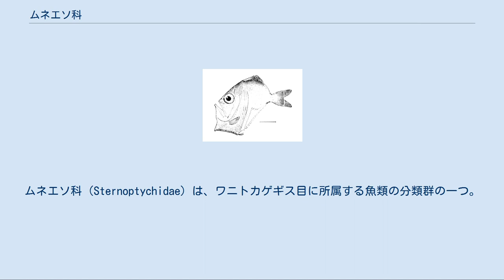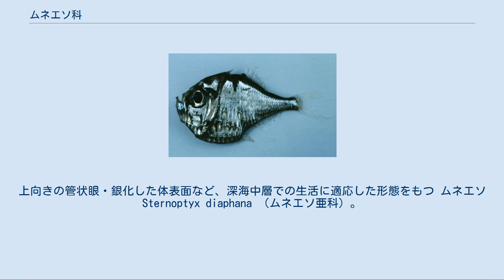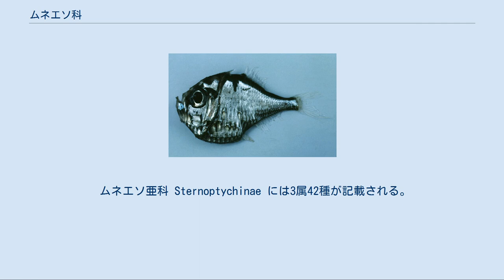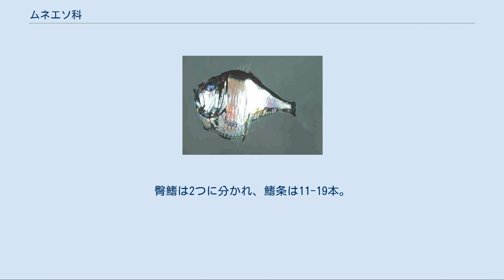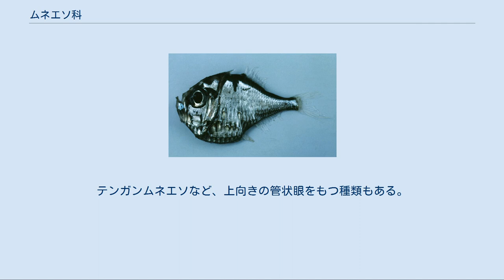ムネエソ科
ムネエソ科（Sternoptychidae）は、ワニトカゲギス目に所属する魚類の分類群の一つ。
深海を主な生息域とする海水魚のみ、2亜科10属67種で構成される。
 ムネエソ科の魚類は太平洋・インド洋・大西洋など、世界中の海に広く分布する。
キュウリエソ亜科・ムネエソ亜科の2亜科からなり、これら2グループは中層遊泳性の深海魚であるという点で共通するものの、両者の形態には差異が大きい。
全体の分布水深はおおよそ50-1,500mの範囲で、海底から離れた中層を不活発に漂い、甲殻類や動物プランクトンを捕食する。
ほぼすべての種類は生物発光を行い、頭部・腹部・臀鰭の基底などに多数の発光器を備える。
 両亜科に共通する形態学的な特徴として、鰓条骨は6-10本で3本は上舌骨の上にあること、鰓膜に通常6個の発光器をもつこと、擬鰓（ぎさい、pseudobranch）をもつことなどがある。
擬鰓は他の多くのワニトカゲギス目魚類では退化あるいは消失しており、本科の特徴となっている。
 ムネエソ科は2亜科10属67種で構成される。
 キュウリエソ属の1種 Maurolicus muelleri （キュウリエソ亜科）。
本亜科は細長い体型が特徴 トガリムネエソ Argyropelecus aculeatus （ムネエソ亜科）。
上向きの管状眼・銀化した体表面など、深海中層での生活に適応した形態をもつ ムネエソ Sternoptyx diaphana （ムネエソ亜科）。
著しく突き出た腹部によって体側の面積は大きい一方、左右の厚さは数ミリしかない キュウリエソ亜科 Maurolicinae は7属25種を含む。
近縁のヨコエソ科と類似して体は細長く、さほど側扁しない。
キュウリエソ（Maurolicus japonicus）は日本海におけるほとんど唯一の中層遊泳性深海魚とされ、独特のキュウリ臭をもつことが和名の由来となっている。
 臀鰭は1つで、鰭条は19-38本。
脂鰭の有無はさまざま。
発光器は峡部に配置され、6つは鰓膜にある。
本亜科は側系統群である可能性が示唆されている。
 ムネエソ亜科 Sternoptychinae には3属42種が記載される。
左右に著しく平べったく側扁した体型が大きな特徴。
体高は高く、腹側が極端に突き出し、竜骨のような構造をもつ種類もある。
口は上向きについており、ほとんど垂直となる。
テンガンムネエソ属・ムネエソ属は外洋性の深海魚であり全世界に分布するが、ホウネンエソ属は沿岸付近の深海で生活し、特に西部太平洋に多い。
 本亜科魚類は深海中層での漂泳生活に適応した、特化の進んだ形態を有している。
体側面は規則的に配列したグアニン結晶に覆われ（銀化）、鏡のようによく光を反射するため、他の捕食者や餌生物が横方向からムネエソ類を視認することは容易ではない。
ほとんどまっ平らに側扁した体型は、銀化によるカムフラージュ効果を高めるものと考えられている。
また、腹部に配置された発光器の光量を調節することで、下方向に映る自らの影を消すことが可能である（カウンターイルミネーション）。
 背鰭は8-17本の軟条で構成され、担鰭骨の構造は特殊化している。
臀鰭は2つに分かれ、鰭条は11-19本。
前鰓蓋骨にはトゲが存在し、ほとんどの種類は脂鰭をもつ。
テンガンムネエソなど、上向きの管状眼をもつ種類もある。